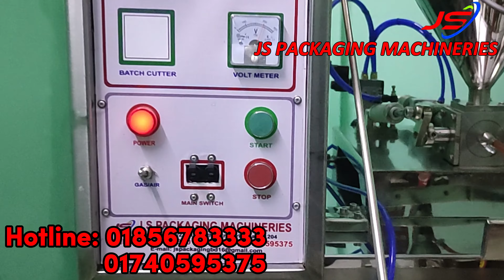উচ্চগতির টমেটো সস প্যাকিং মেশিন-Tomato Sauce Packaging Machine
আপনি কি প্রোডাক্ট প্যাকিং নিয়ে চিন্তিত??

আমরা নিয়ে হাজির হলাম অটোমেটিক প্যাকিং মেশিন,যে মেশিনটির সাহায্যে বিভিন্ন ধরনের লিকুইড  যেমন- টমেটো সস,মধু আইটেমগুলো আপনি অটোমেটিক ভাবে প্যাকিং করতে পারবেন। এছাড়া মেশিনটি প্রোডাক্ট অনুযায়ী কাস্টমাইজেশন করার সুবিধার রয়েছে।

👍আরো বিস্তারিত জানতে সকাল ১০:০০ টা
থেকে রাত ১১:০০ টার মধ্যে কল করুন ⤵️
🔌অফিস সকাল ১০.০০ থেকে সন্ধ্যা ৭ টা পর্যন্ত খোলা থাকে,শুক্তবার বন্ধ।